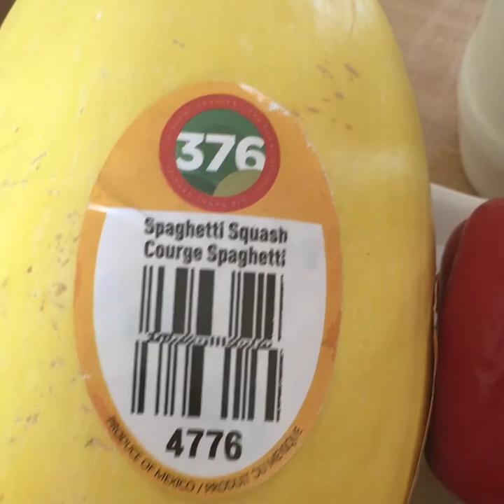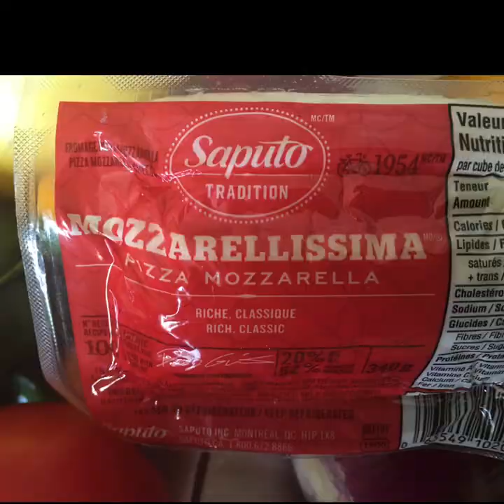Tasty Healthy Spaghetti Squash Pizza Bowl.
You cook the squash in advance, these will come together quickly.